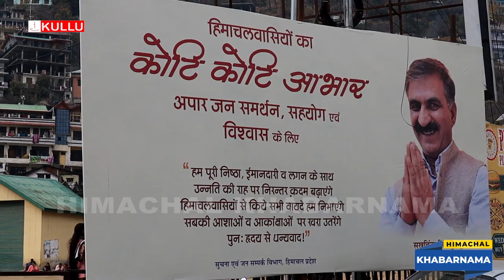कुल्लू, मंडी ,लाहौल स्पीति को मंत्रिमंडल में शामिल करने पर जनता में सरकार के प्रति रोष